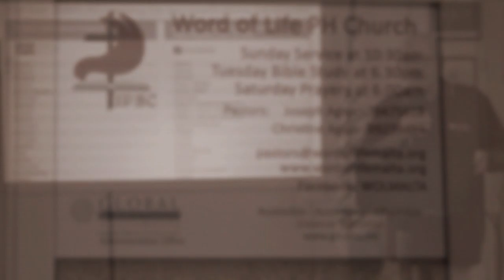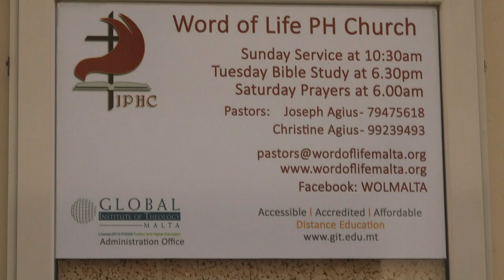4 7 2021